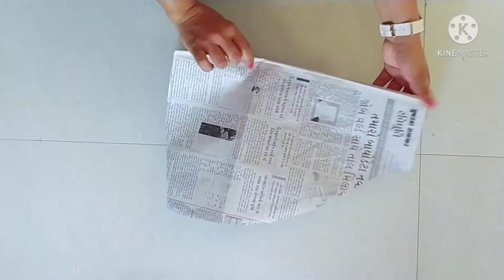Designer and Fancy Baby frock || Dress for 2-3 year old girl || Rita Cutting and stitching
fensy and desinar frock  cuting and stitching 2in 1 frock 2 years beby ke liye frock cutting and stitching karna sikhe

જો તમને અમારો આ વિડિઓ ગમ્યો હોય તો અમારી ચૅનલ ને લાયક શેર ને સબસ્ક્રાઇબ કરો😊.
અને અમારી ચૅનલ ના બીજા વિડિયો જોવા માટે વિડિઓ નીચે ની લિંક ઉપર ક્લિક કરો.

🔷🔸Baby Bib || Learn how to make bib for new born baby at home || Cutting and Stitching Tutorials

🔷🔸designer Beby frock fensy frock cutting and stitching 2 years beby ke liye2 in 1 frock

🔷🔸beby heir band easy method se beby heir band cutting and stiching Rita Stich and Craft

Thanks you - જય માતાજી